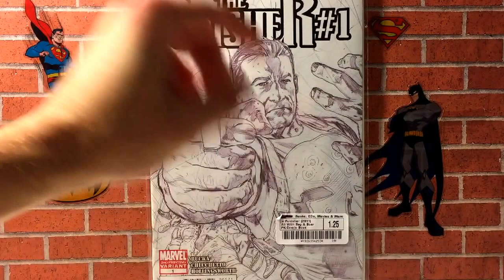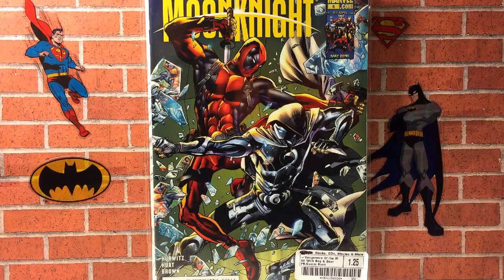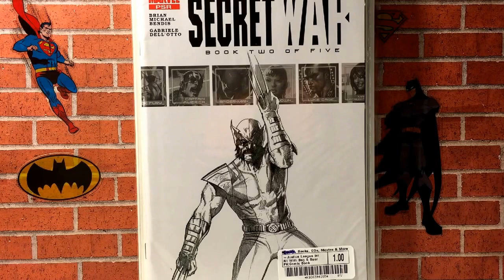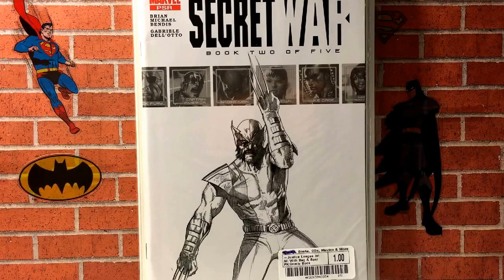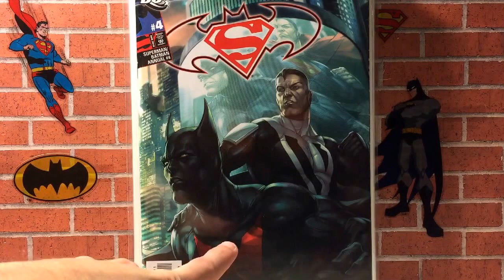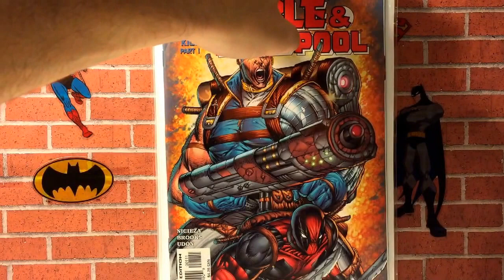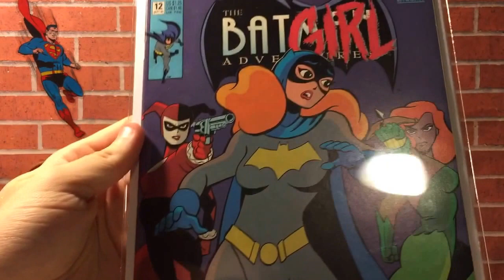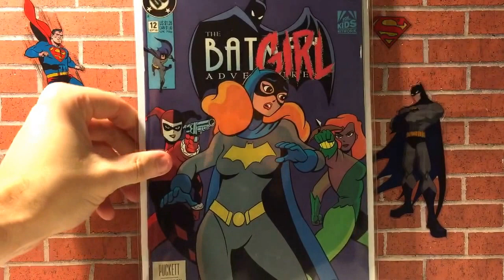Comic haul #24: Harley Quinn